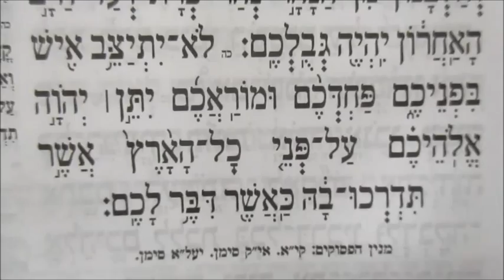קריאת עליית שביעי פרשת עקב ניגון טוניסאי